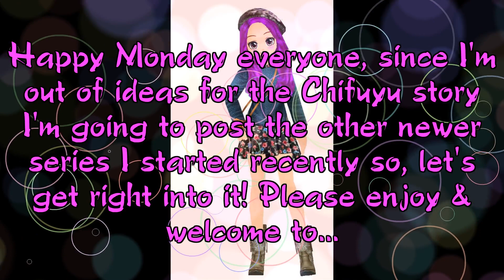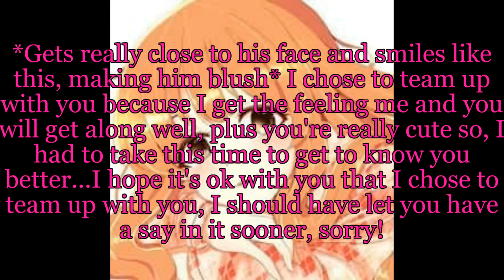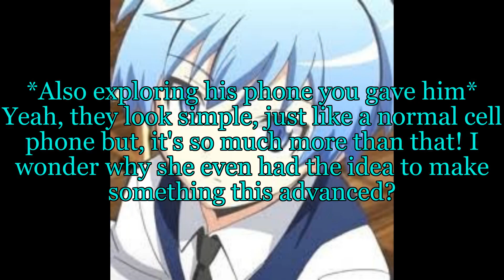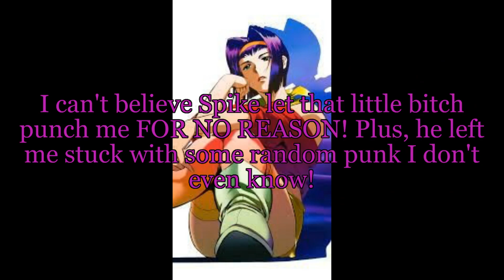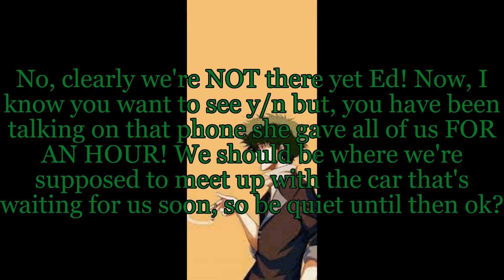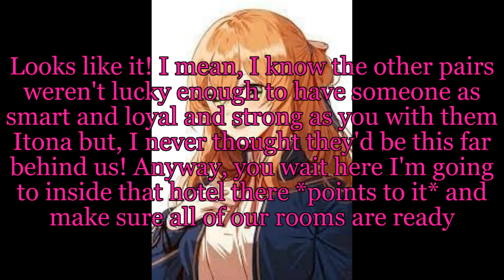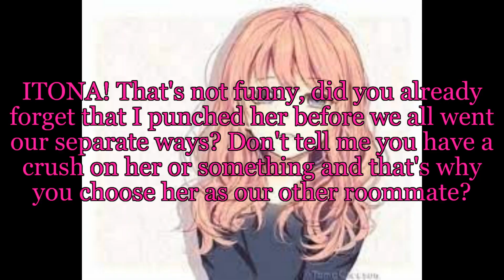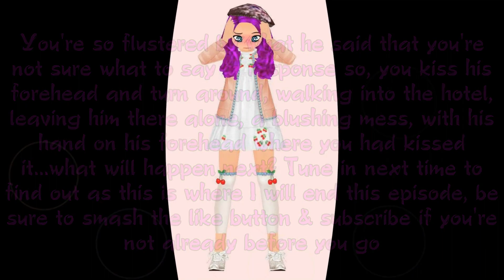Cowboy Bebop, Assassination Classroom & One Piece Crossover episode 2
I hope you all enjoy this surprise series, it was a request from my husband as these are his 3 favorite anime